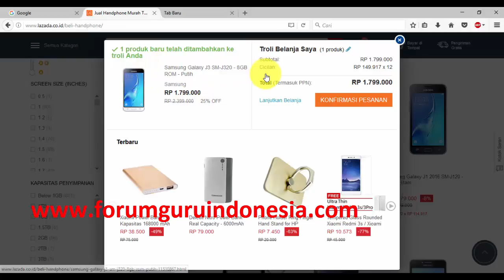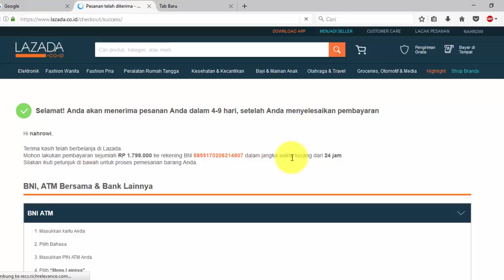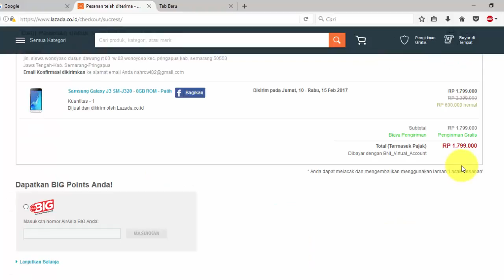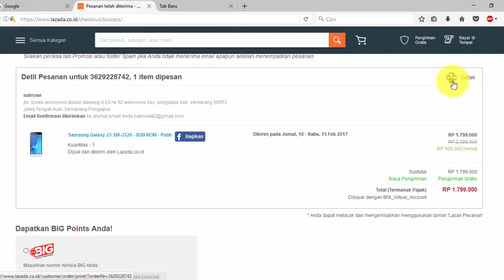Cara Berbelanja di Lazada - Membeli Samsung Galaxy J3